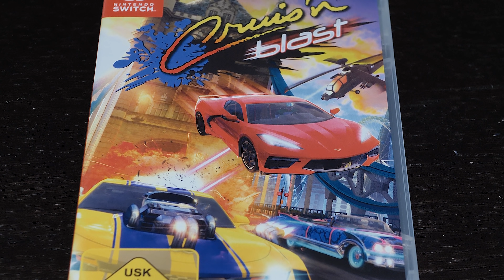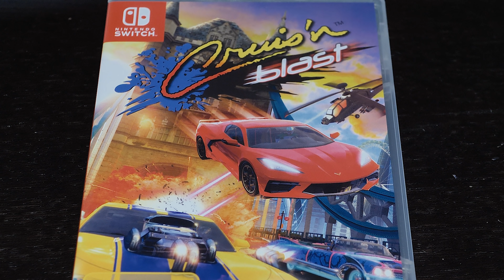Cruis'n Blast on Switch: A Riot of Superb 1080p60 Arcade Mayhem!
Oh, and 720p60 in mobile mode ;) Remember Cruis'n USA on N64 and in arcades? Of course you do! Many sequels have followed and a new one has just launched for Nintendo Switch. And guess what? It's riotous, crazy fun - and here's John Linneman and Alex Battaglia to tell you all about it